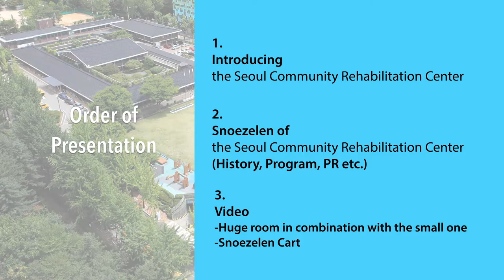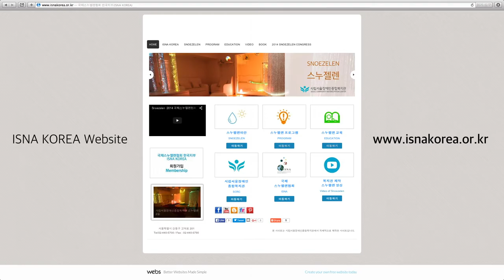(Eng)Snoezelen of Seoul Community Rehabilitation Center, KOREA PT 서울장애인종합복지관 스누젤렌 소개 영어 PT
(Eng)Snoezelen of  Seoul Community Rehabilitation Center, KOREA PT 서울장애인종합복지관 스누젤렌 소개 영어 키노트 PT /제작 : 기획홍보실 박재훈

Invitation to participate in the 14th International Congress/Expert conference ofISNA-snoezelen professional e.V.
from the 7th to the 9th of October 2016 in Basel, Switzerland
Snoezelen of  Seoul Community Rehabilitation Center, KOREA PT
‘제14차 국제스누젤렌협회 학술대회’(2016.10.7~9 / 스위스 바젤)
서울장애인종합복지관 스누젤렌 PT

1. Order of Presentation : Introducing -Snoezelen of the Seoul Community Rehabilitation Center-Video
2. The number of Community Rehabilitation Center in Korea (2016): 218
3.Established as a Community Rehabilitation Center for the first time in Korea.
4. Established : December 17, 1982 in Seoul (By Seoul Metropolitan Government) / Management : Sister of Our Lady of Perpetual Help (Catholic)
5. 2015 The average daily number of users 2,124
6. Staff-member 125 : Physiatrist Doctor of Rehabilitation Medicine, Social Worker, Clinical Psychologist, Special Education Teacher, Speech Therapist, Physical Therapist, Occupational Therapist, Aquatic Exercise Therapist, Music Therapist, Vocational Evaluator, Vocational Training Teacher, Adaptive Physical Educator etc.
9. Begining & Development of Snoezelen in KOREA, Seoul Community Rehabilitation Center. "“We started educating snoezelen at first, And endeavored to develop and popularize it in Korea.”
10. Established 1997, Seoul Aquatic Rehabilitation Center / The Third floor -Psychomotor-The Second floor -Occupational Therapy, Snoezelen, Sensory Integration Therapy-The First floor - Poor
11. 1997 Opened Snoezelen Room for the first time.
12. 2010~ Specialist Training & Seminar on Snoezelen (Snoezelen Module I,II,IV,V)
13. 2011 Opened Group Snoezelen Room(Huge room in combination with the small one) in KOREA.
14. October 3~5, 2014 / 12th International Snoezelen Congress. Topic : Exploring Oriental Sensory Wonderland / 6 Lectures & 13 Workshops
17. Program of Snoezelen, Seoul community Rehabilitation Center /
Special staff : Social Worker, Physiatrist,  Physical Therapist, Occupational Therapist,
Aquatic Exercise Therapist, Vocational Training Teacher,
For elderly  persons, Infant & Mother, brain lesions, evelopmental Disability
18. YouTube : (ENG)Snoezelen Room-Seoul Community Rehabilitation Center 2016
19. YouTube : (ENG)SNOEZELEN CART#2-Seoul Community Rehabilitation Center